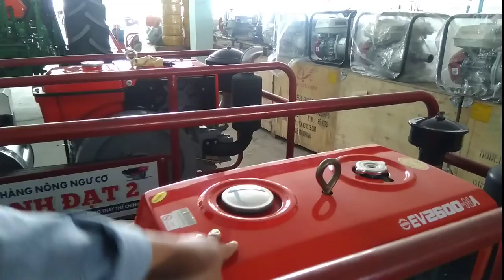Bơm Vân thể 1 2 3 4 5....các loại...0886356707